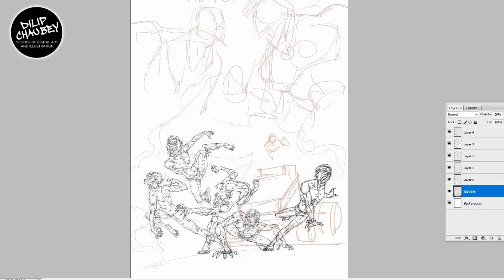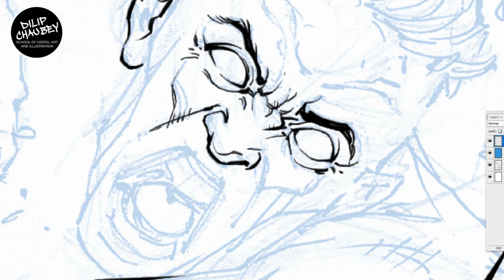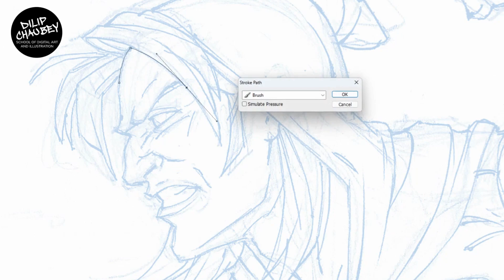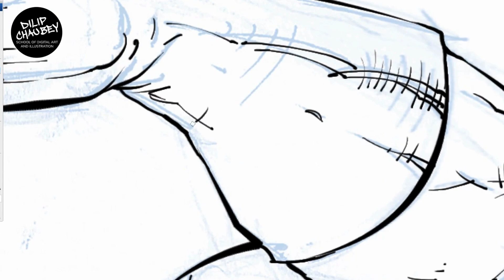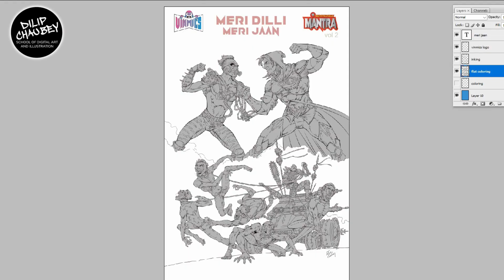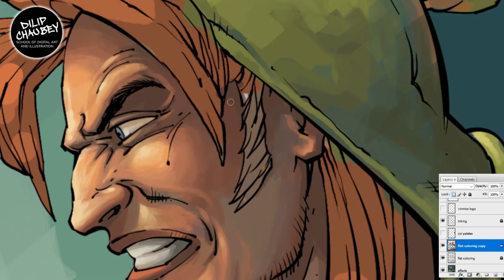Pencilling to Painting (Tutorial) | "Meri Dilli Meri Jaan" | Mantra Vol 2 | Comic Announcement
Hello, budding artists! This tutorial is just for you, especially if you're gearing up to dive into the realm of Indian comics. While working on "Bhootnashak Mantra Volume 2," I made sure to document every step from penciling to coloring. In this tutorial, I'll take you through my process, covering thumbnailing, tight penciling, color blocking, and digital painting. I hope you find some valuable tips to apply to your own projects. If you have any questions, drop a comment, and I'll get back to you.

🖌️ In this tutorial, we explore key concepts, techniques, and practical tips for aspiring artists. Learn how to visualize and refine your ideas, create compelling characters, and build immersive worlds that captivate your audience.

🔗 Don't miss this educational journey into the heart of concept art.

FOLLOW DILIP CHAUBEY:

Instagram Dilip Chaubey -

ABOUT DILIP CHAUBEY:

Mr. Dilip K Chaubey, a Gold Medalist from BHU ‘91 with over 30 years of experience in illustration and teaching, is a pioneer in India’s comic industry. He is the Dean and Founder of Dilip Chaubey School of Art & VINMICS Studios and has previously served as a Senior Professor in Digital Arts at an American University. Mr. Chaubey's illustrious career also includes being a former illustrator at Raj Comics, where he created iconic characters like Tiranga, Parmanu, and Fighter Toads in the 90s. With over 300 comics under his belt at Raj Comics, and 14 years teaching internationally, Mr. Chaubey's expertise is widely recognized. He is revered for his contributions to the Indian Comics Community with his illustrations and knowledge.

ABOUT Dilip Chaubey School of Art (DCSA):

Dilip Chaubey School of Art is India’s First Comic Book School founded by Veteran Indian Comic Artist and Educator Mr Dilip Chaubey, dedicated to training artists in sequential arts and all other art techniques.